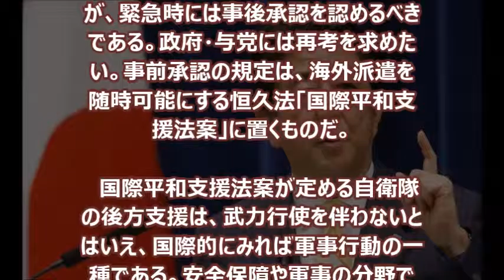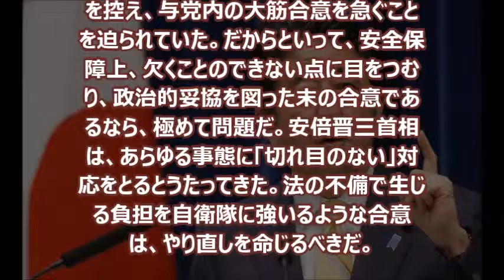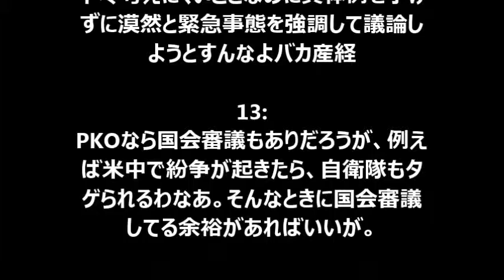【自衛隊全般】産経新聞が「安倍首相は、自衛隊に負担を強いるような与党安保協議合意のやり直しを命じるべき」と報道！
「歯止め」を設けることが目的化し、自衛隊の機能をいかに活用するかという肝心の視点を軽んじている。そうした印象が拭えない。国際紛争に対処する他国軍を後方支援するための自衛隊の海外派遣について、自民、公明両党が事前の国会承認を「例外なし」で必要とする案で合意したことだ。